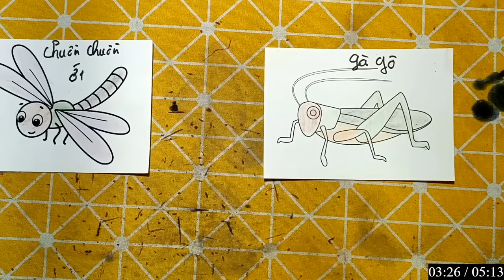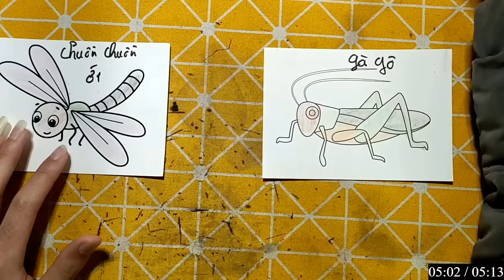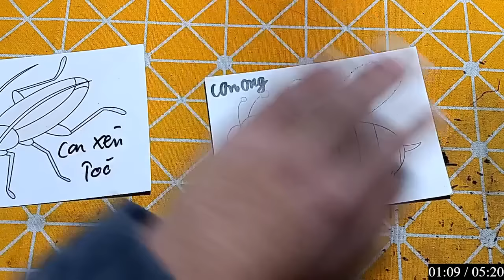Repair man | Cách cắt dán và cách vẽ đồ vật, con vật đơn giản bằng giấy: CON GÀ GÔ